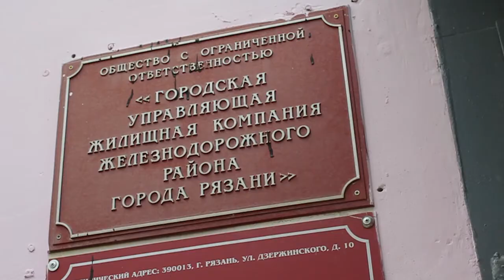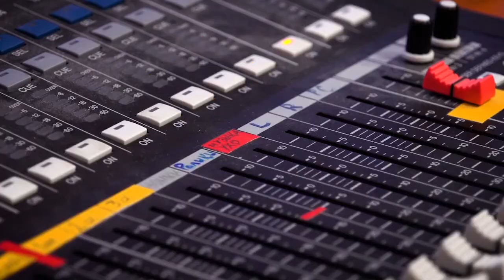День города - новости Рязани 27.07.17